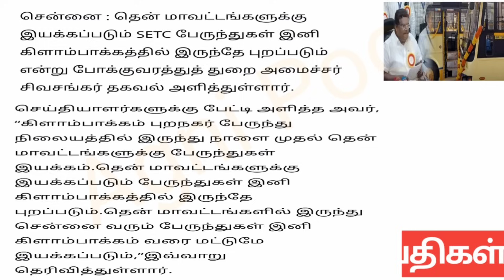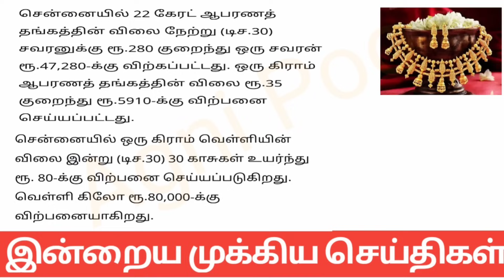காலை 10 மணி செய்திகள்| 31-12-2023| Morning headlines news | Mukkiya Seithigal | Stalin news today